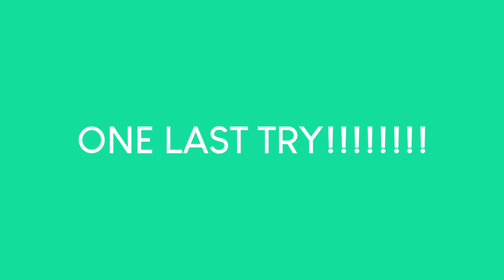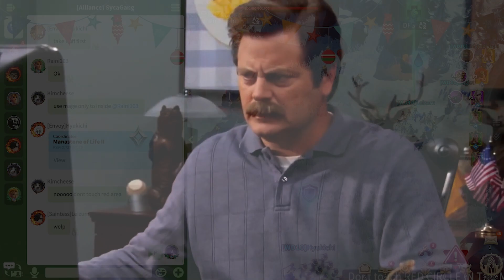Syca Gang's First Adventure!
Syca Gang's First Adventure Together! Me and my viewers played our first community game together in a Sponsorship Content and did our first Boss Raid: The Giant Behemoth! 🤩

A very Big shoutout to everyone who joined in and participated. I really appreciated all of you guys for everything. You made my 2023 more memorable! 🥰

Also, Special shoutout to all these awesome people:
⭐️Mika
⭐️Berdo
⭐️Kizu
⭐️Myst1on
⭐️Leizurn
⭐️Darkreapers

▶︎ Other way to help me out too is by donating
▶︎ Video Editor: @futsukabdo

▶︎ Don't forget to support and follow my fellow Twitch Team/Squad, Sparkle Squad!

If by any chance that I am using someone else's artwork that I don't have knowledge of, please feel free to inform me so I may credit them here. Thank you.